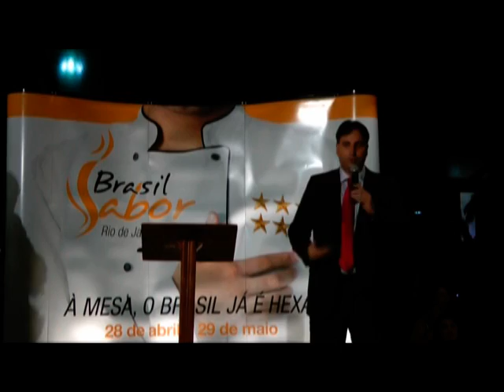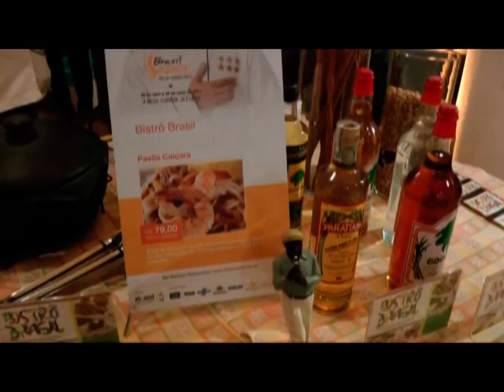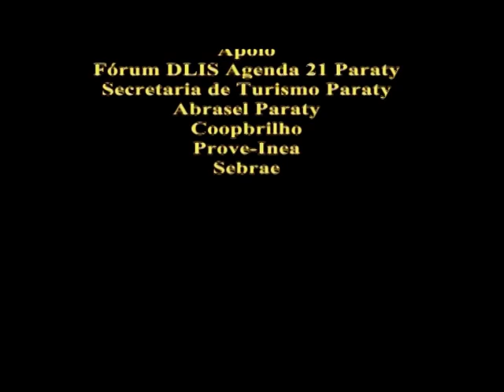Gastronomia Sustentável no Brasil Sabor 2011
Gastronomia Sustentável de Paraty participa pela segunda vez  do festival
Brasil Sabor 2011 da Abrasel no Museu de Arte Moderna